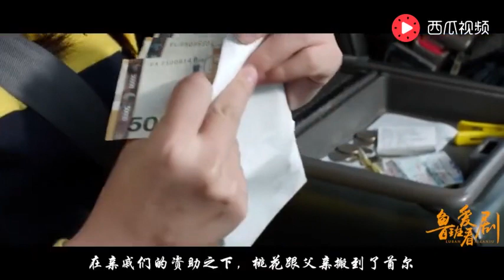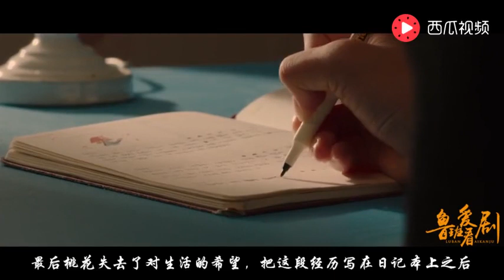4分钟看完犯罪电影《蚯蚓》，校园暴力引人深思